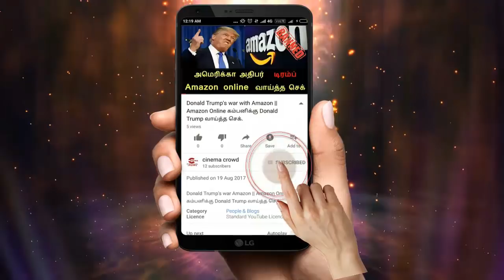Nandhini Serial || Nandhini serial 20/2/18 Full episode Review || Nandhini Serial today episode